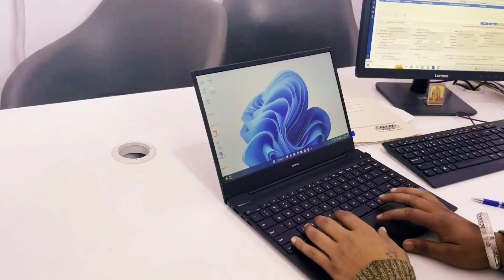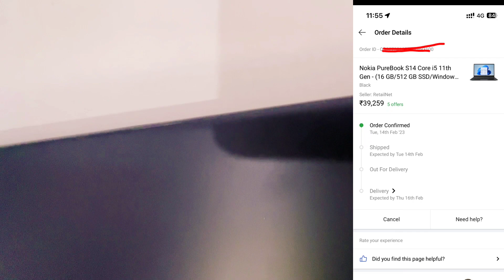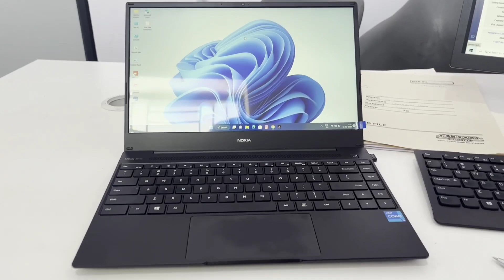Best Budget Laptop under 30k in 2023 | Nokia PureBook S14 Core i5 Review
Looking for the best budget laptop under 39k to buy in 2023? Look no further than the Nokia PureBook S14 Core i5! In this ultimate review, we'll take a deep dive into the pros and cons of this affordable and powerful laptop, and help you decide if it's the right choice for you. We'll cover everything from design and build quality to performance and battery life, so you can make an informed decision before you buy.